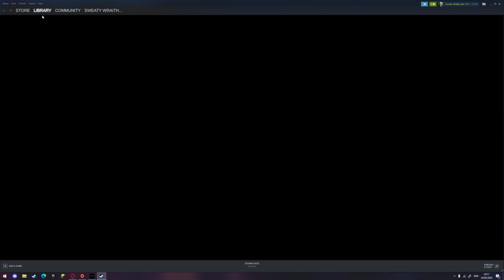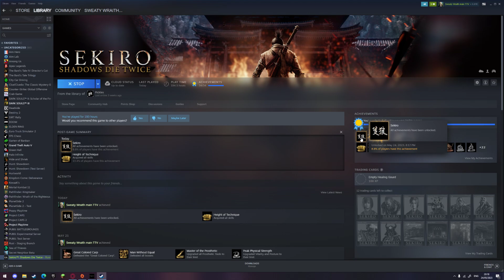FINAL STRETCH!!! getting height of technique badge and completing the game!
Next game is dark souls 3!